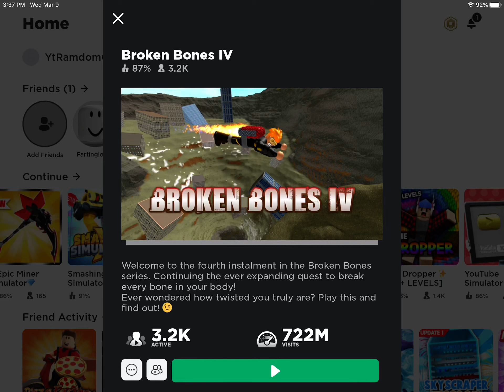Getting 2 million dollars in broken bones! (Roblox) part 1